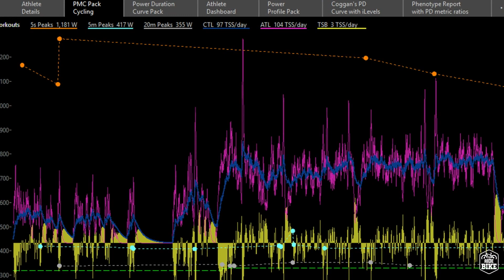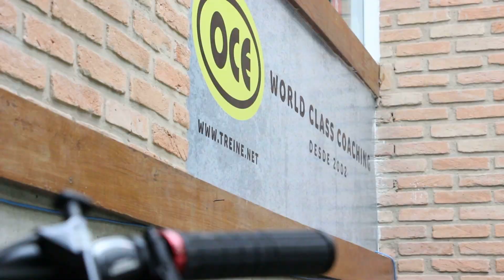Dicas de Treino - Psicologia e motivação esportiva no MTB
Um dos maiores e melhores mountain bikers do Brasil dá dicas de treino no MTB.
Tenho a honra de anunciar essa parceria muito bacana entre a Ride Bike e a OCE.